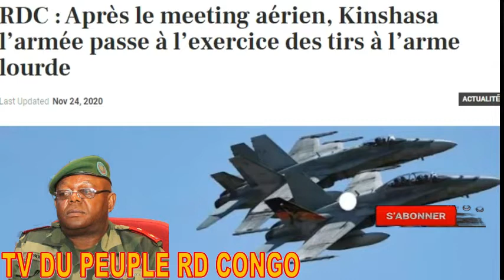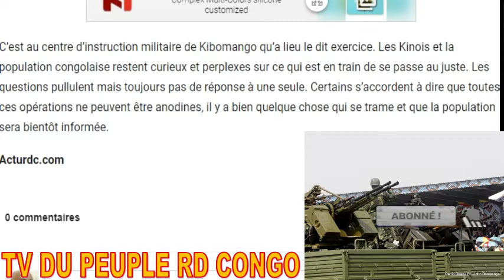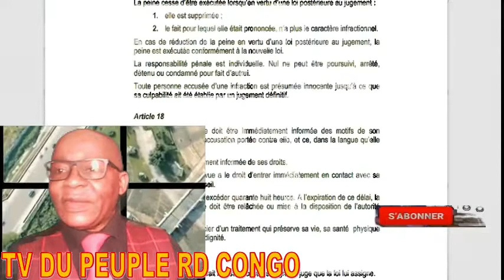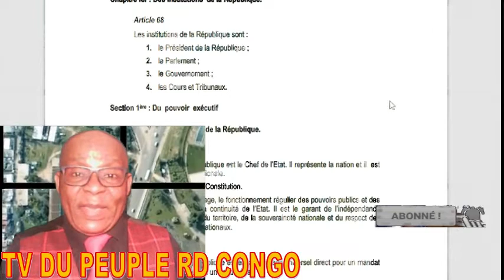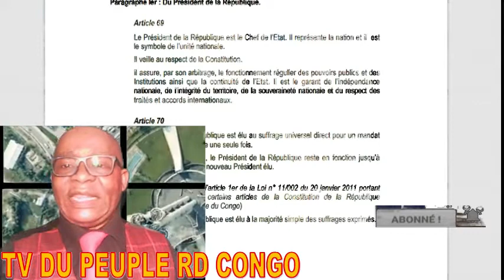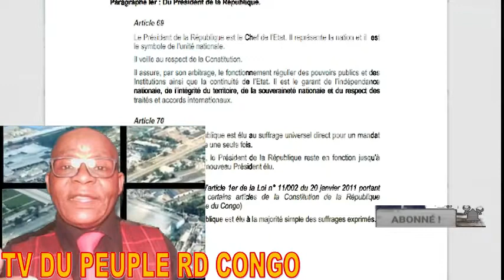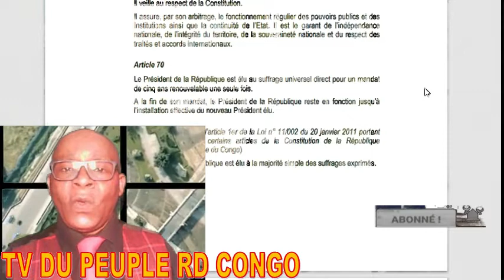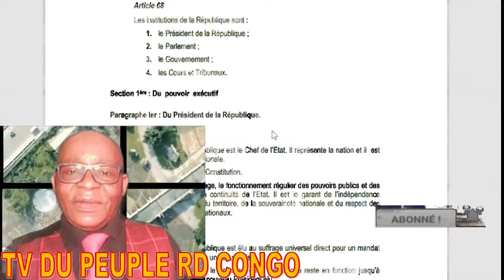URGENT TIRS LOURDS A KIBOMANGO + CONSULT.KUAJIKI + EV.BOSHAB NDOKI +HAMIDA SHATUR NA JUSTICE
Qu’est-ce qui se passe à Kinshasa, capitale de la RDC ? Que prépare l’armée congolaise ? Après avoir une opération en connivence avec l’armée angolaise la semaine dernière, dénommée « meeting aérien » au cours de laquelle les congolais ont assisté au survol du ciel Kinois par les avions Angolais, l’armée congolaise annonce qu’un exercice des tirs à l’arme lourde sera menée. Le but n’est pas bien dit. Mais la population est exhortée à ne pas paniquer, renseigne le communiqué des FARDC.